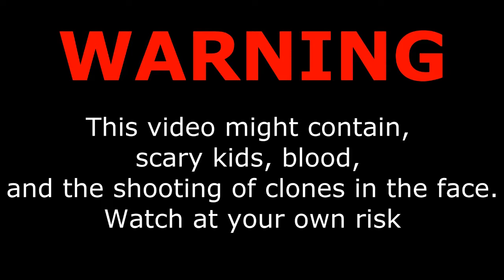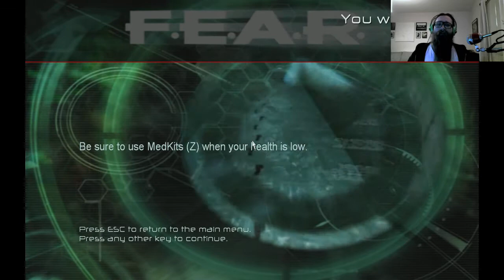Kungkrut does [F.E.A.R] playthrough part 9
MINES! INVISIBLE MAN! DYING LIKE A N00B! The walking beard is at it again, this time playing F.E.A.R!